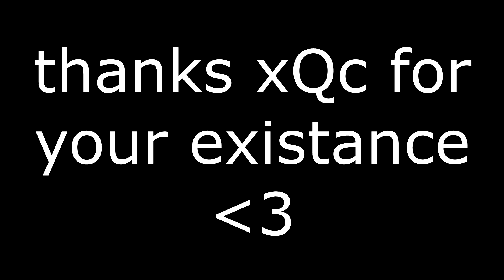I FINALLY HIT MASTER AND xQc TOLD ME THAT I AM A LITERAL GOD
Thank you xQc for letting me leech Winston skills off your stream by watching. cx